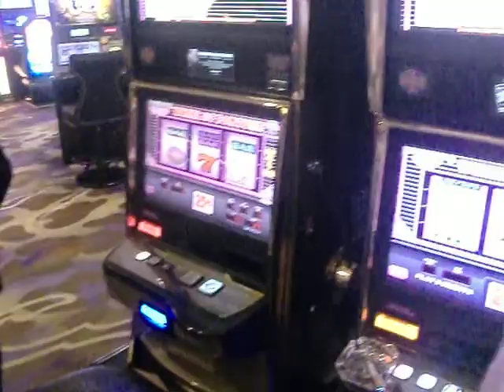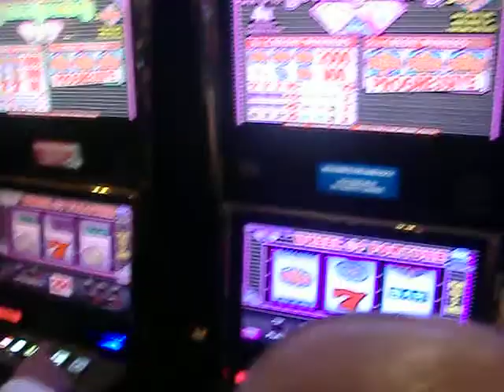GSR Launch & 4Ever Sexy @ LAS VEGAS, NEVADA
GSR Launch Event November 10, 2017
YOU CAN GET PAID FOR SHOPPING !! GSR